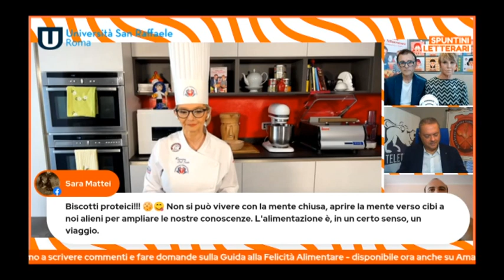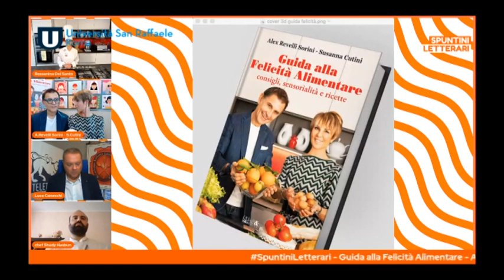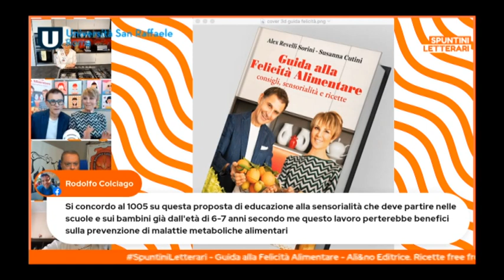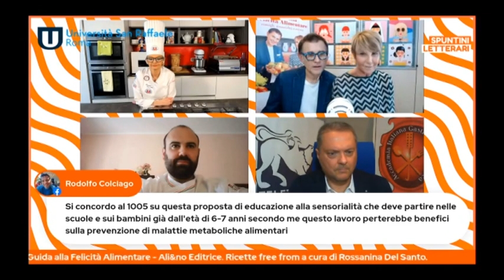Spunti & Spuntini: lo Spuntino a cura di Alex Revelli e Susanna Cutini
Lo Spuntino di Susanna Cutini ed Alex Revelli sulla felicità alimentare